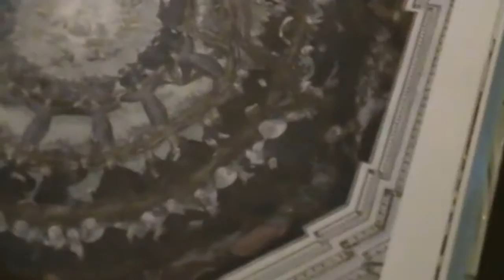Bartolomeo Roverio detto il Genovesino, Arbor Ordinis degli agostiniani, Presbiterio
Calotta dell'abside della Basilica di San Marco, Milano